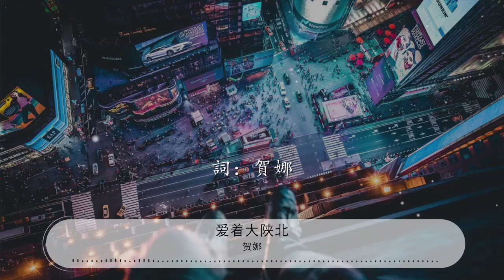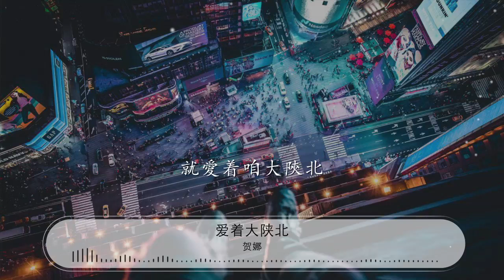愛着大陝北 - 賀娜『這就是咱陝北人 唱出了陝北的情』【動態歌詞Lyrics】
賀娜

00:00 愛着大陝北 - 賀娜
00:09 詞：賀娜
00:19 曲：雲扎西
00:29 編曲：王駿陽
00:39 是誰站在那圪樑樑上
00:43 是誰站在那黃土坡上
00:48 是誰唱着那信天游
00:50 是誰哼着那走西口
00:52 是誰愛着那毛眼眼
00:54 是誰愛着那攔羊哥
00:58 是誰愛唱那東方紅
01:00 是誰愛唱那山丹丹
01:02 是誰愛唱那蘭花花
01:04 是誰愛唱那南泥灣
01:08 啊
01:13 這就是咱陝北人
01:17 輩輩唱着那
01:18 信天游還有那走西口
01:21 唱出了陝北的情
01:23 唱出了陝北的愛
01:25 唱出了陝北的根
01:27 唱出了陝北的魂

01:50 是誰站在那圪樑樑上
01:54 是誰站在那黃土坡上
01:58 是誰唱着那信天游
02:01 是誰哼着那走西口
02:03 是誰愛着那毛眼眼
02:05 是誰愛着那攔羊哥
02:09 是誰愛唱那東方紅
02:11 是誰愛唱那山丹丹
02:13 是誰愛唱那蘭花花
02:15 是誰愛唱那南泥灣
02:19 啊
02:23 這就是咱陝北人
02:28 輩輩唱着那信天游
02:30 還有那走西口
02:32 唱出了陝北的情
02:34 唱出了陝北的愛
02:36 唱出了陝北的根
02:38 唱出了陝北的魂

02:47 這就是咱陝北人
02:51 輩輩唱着那
02:52 信天游還有那走西口
02:55 唱出了陝北的情
02:57 唱出了陝北的愛
02:59 唱出了陝北的根
03:01 唱出了陝北的魂
03:05 生我養我的黃土高原
03:09 是我一生難忘的故鄉
03:14 是我一生難忘的故鄉
03:18 就愛着咱大陝北
03:21 大陝北
03:22 啊 嘿
03:40 大陝北